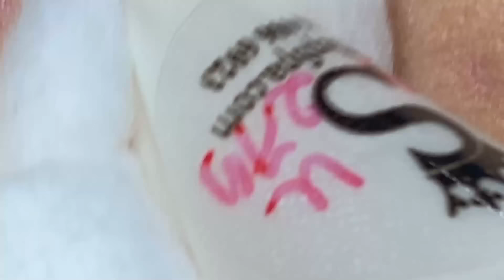𝐀 𝐖𝐨𝐧𝐝𝐞𝐫𝐟𝐮𝐥 𝐃𝐚𝐲 #1517